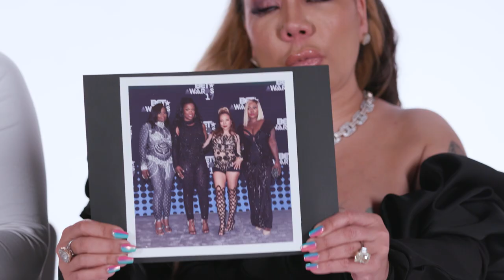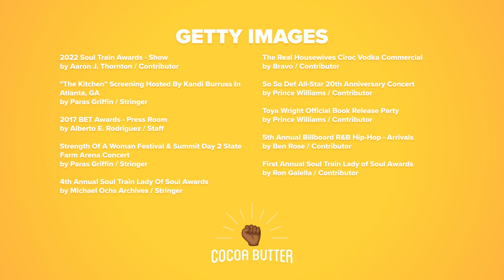Xscape Looks At Their Hair Transformation 90s To Now | Hairstory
Join the band Xscape as they look back at their unforgettable hairstyles that took the music world by storm. Be sure to catch their upcoming performances and watch them on their new show “SWV & Xscape: The Queens of R&B."

MUSIC

STILLS
2022 Soul Train Awards - Show
Aaron J. Thornton/Getty Images
TJ Martell Foundation Billiards Fundraiser, 1994
Michael Ochs Archives/Getty Images
Soul Train Awards Sprite Night Party
Raymond Boyd/Getty Images
"The Kitchen" Screening Hosted By Kandi Burruss In Atlanta, GA
Paras Griffin/Getty Images
Toya Wright Official Book Release Party
Prince Williams/Getty Images
First Annual Soul Train Lady of Soul Awards
Ron Galella/Getty Images
5th Annual Billboard R&B Hip-Hop - Arrivals
Ben Rose/Getty Images
Lauryn Hill
Gie Knaeps/Getty Images
11th Soul Train Music Awards
Steve Granitz/Getty Images
The "2022 Soul Train Awards" Presented By BET - Show
Paras Griffin/Getty Images
2017 Essence Festival - Day 3
Josh Brasted/Getty Images
2017 BET Awards - Press Room
Alberto E. Rodriguez/Getty Images
Toya Wright's Players Ball Birthday Bash
Prince Williams/Getty Images
Xscape In Chicago
Raymond Boyd/Getty Images
Xscape In Chicago
Raymond Boyd/Getty Images
Xscape In Chicago
Raymond Boyd/Getty Images
Eighth Annual Essence Awards
Ron Galella/Getty Images
The Real Housewives Ciroc Vodka Commercial
Bravo/Getty Images
1995 Billboard Music Awards
Evan Agostini/Getty Images
12th Annual Soul Train Music Awards
Ron Galella/Getty Images

Set of four arrow doodles, hand drawn stop motion animation on a white background
Maddie Red Photography/Getty Images
White Bokeh Seamless Loop Background with Copy Space
loops7/Getty Images